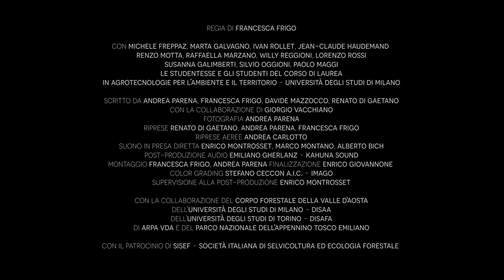IL SEME DEL FUTURO - FRANCESCA FRIGO - BABY DOC FILM